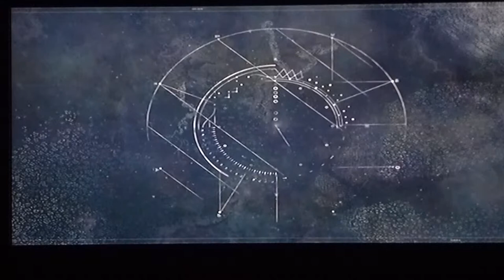Lets play Destiny part 1!, intro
This is our first part on the Destiny gameplay series. Please like if you want to see more of this series.